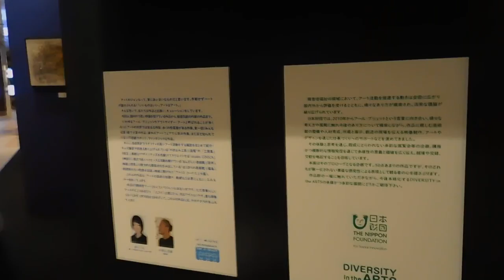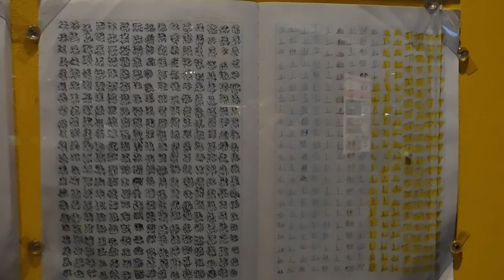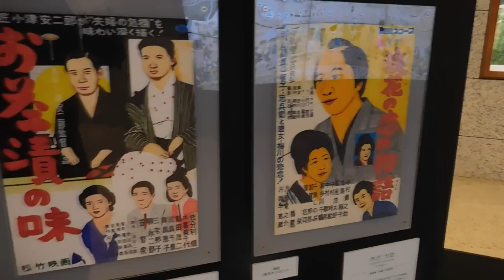DSCN9959日本財団DIVERSITY in the ARTS～MAZEKOZEプロローグ～20170303